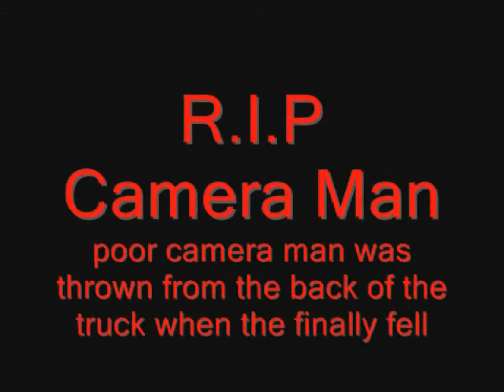Adventures in Crawlers Valley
all rights to the video and creation of the video belong to me, C. Massey, obvious rights belong to AC/DC and anyone who owns them for "those about to rock", no reproduction of any kinda with out my written consent